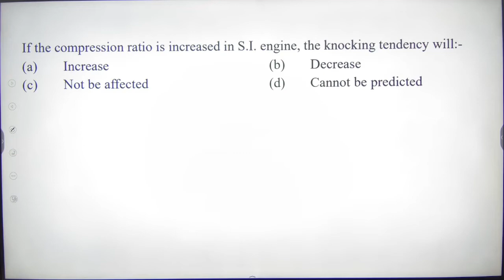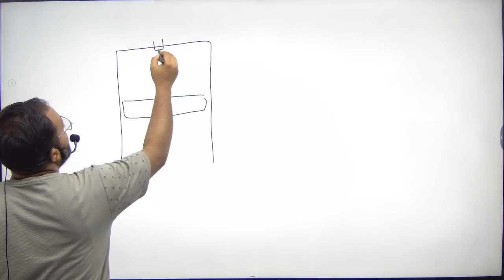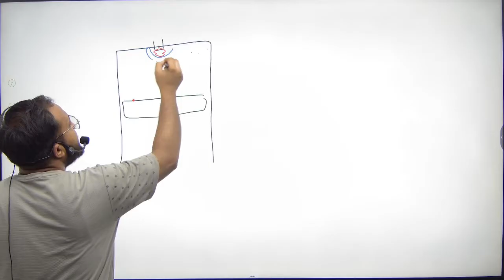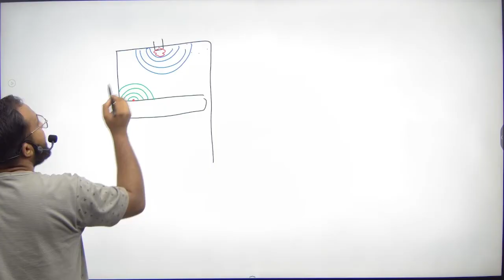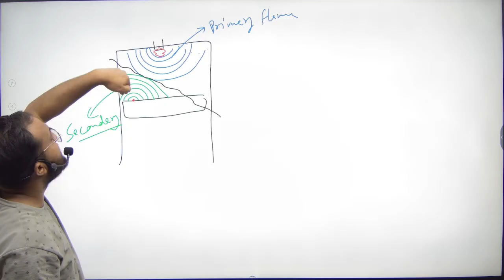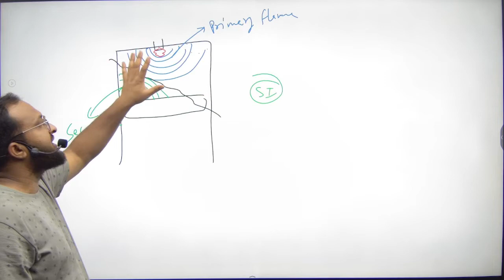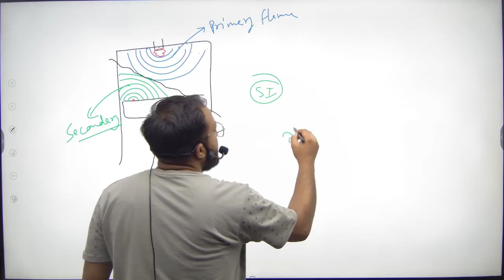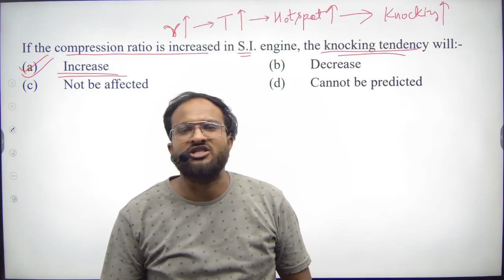Mechanical Engineering | Compression Ratio Vs Knocking Tendency in IC Engine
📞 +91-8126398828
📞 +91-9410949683